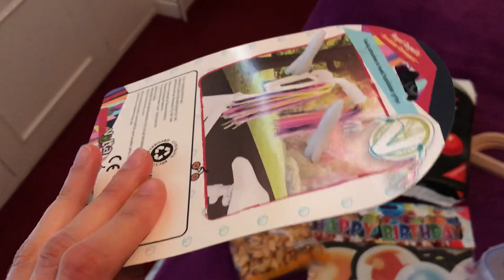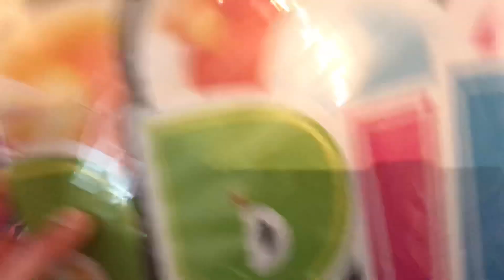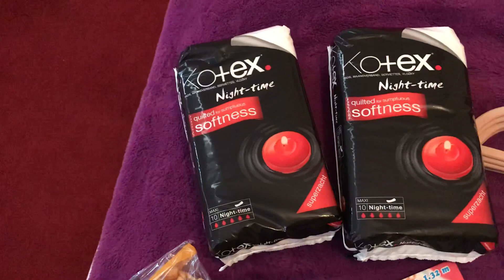Poundland Haul + Asda Haul | Scatty C